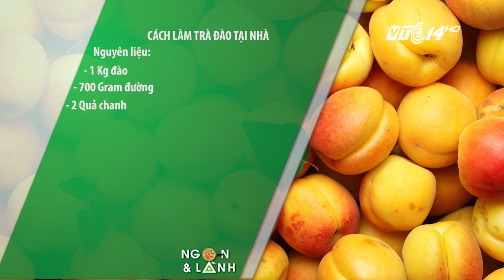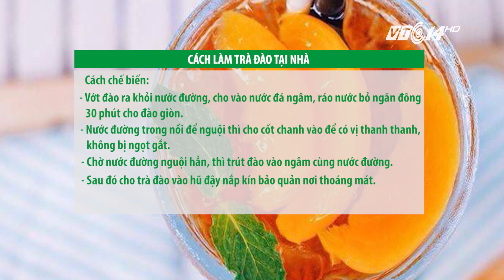(VTC14)_Mùa hè uống trà đào thế nào để ngon và lành?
(VTC14) - Ở mỗi nơi sẽ có cách biến tấu trà đào khác nhau, tuy nhiên đối với thực khách điều quan trọng nhất là lựa chọn mua ở những nơi úy tín, chất lượng để thưởng thức. Bởi nếu không, nó sẽ tiềm ẩn rất nhiều nguy hiểm đối với sức khỏe của bạn.